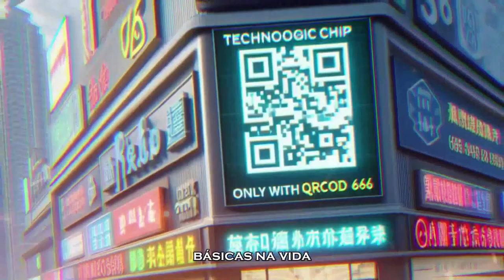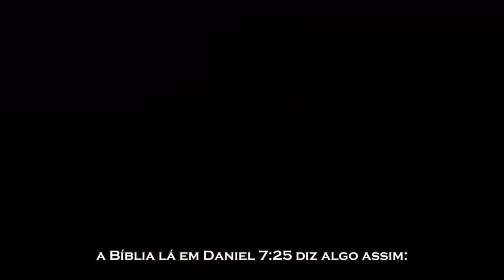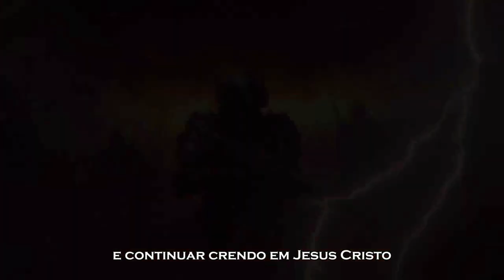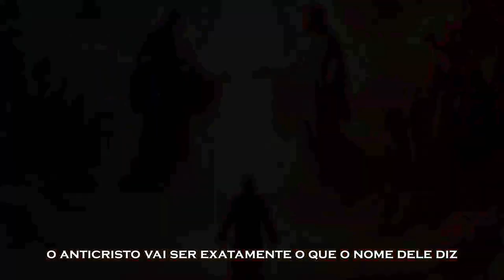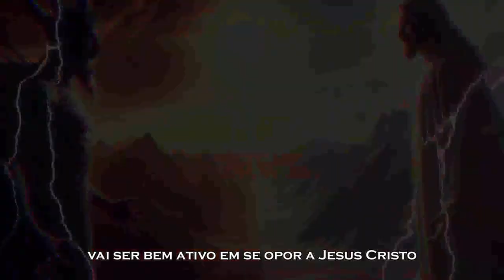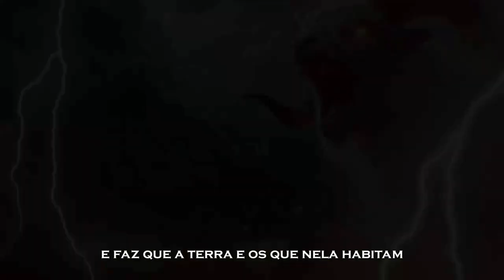QUANDO MORRER E FOR JULGADO, SERÁ REVELADO ESSAS PALAVRAS!